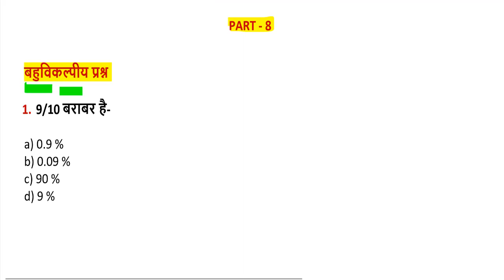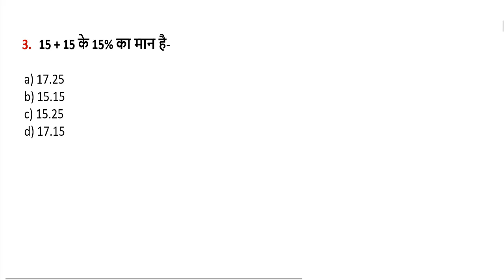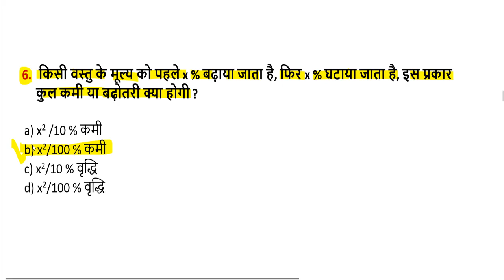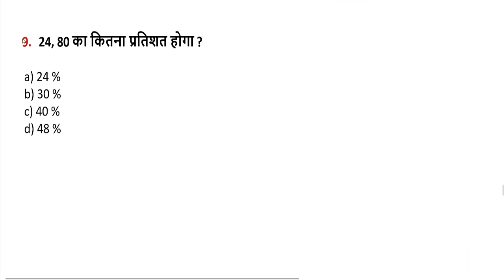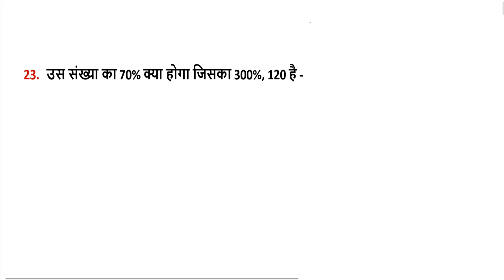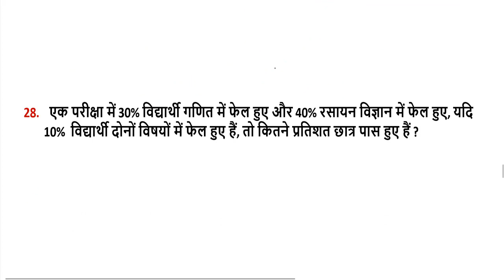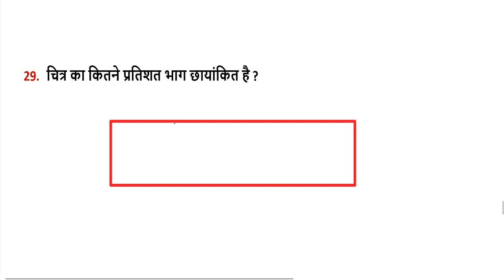up btc/deled 1st semester math (UPDELED BTC 1 first SEMESTER - Maths (Ganit) ) full syllabus 2020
UPDELED BTC 1 SEMESTER - Maths (Ganit) Full Paper 2019

tet 2018
tet exam

hindi btc
syllabus of d el ed in hindi 0 $0.00 0
btc third semester syllabus 0 $0.00 0